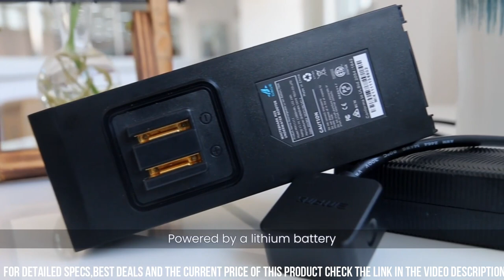Best Underwater Scooters 2024 - Don't Choose Wrong! (I did at first)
► 5. Geneinno S2 Underwater Scooter

► 4. MagicJet Seascooter

► 3. Yamaha Explorer Seascooter

► 2. Sublue WhiteShark Mix Pro Underwater Scooter

► 1. Yamaha RDS200 Seascooter

Underwater scooters, also known as sea scooters or underwater propulsion devices, are innovative gadgets that offer an exhilarating and effortless way to explore the underwater world. These handheld devices are equipped with powerful motors and propellers, propelling users through the water at varying speeds. Designed for snorkelers and divers, underwater scooters enhance underwater mobility, allowing users to cover larger distances and conserve energy. With buoyancy control and user-friendly controls, these scooters make underwater adventures accessible to people of all skill levels, providing an unforgettable and immersive experience to discover the fascinating marine life and stunning underwater landscapes.